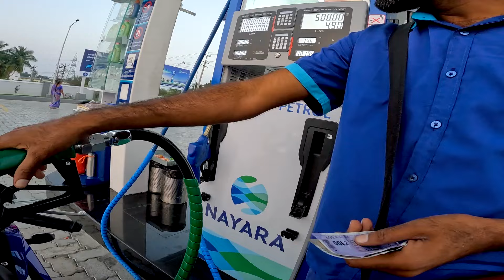The kid suddenly crossed the road | Tamil | Yamaha R3 | Aliyar